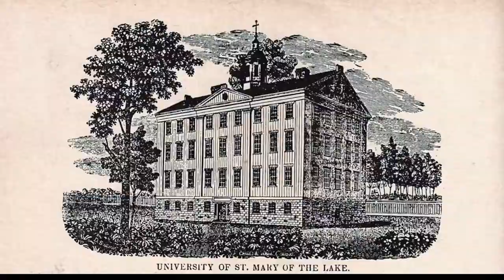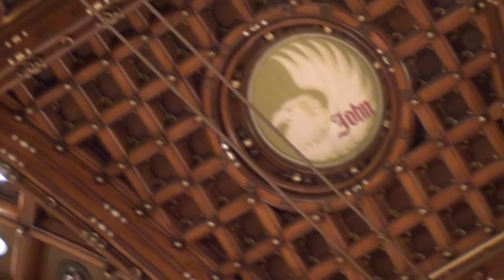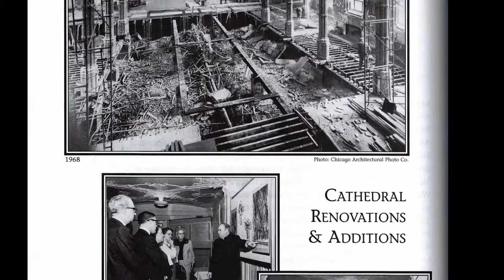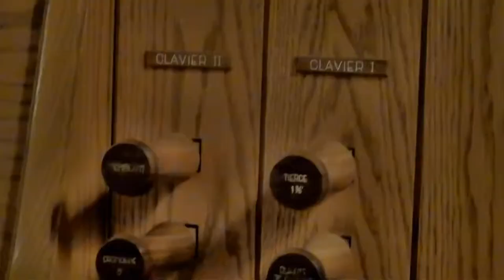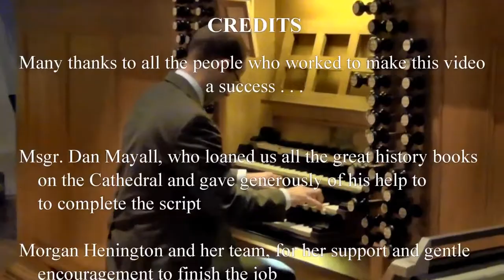About Holy Name Cathedral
Learn more about Holy Name Cathedral and our history.